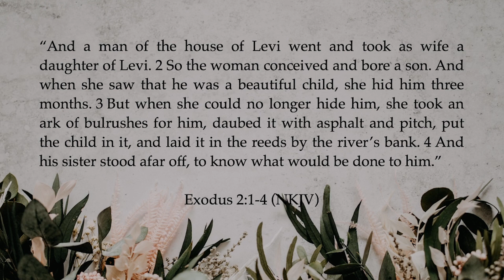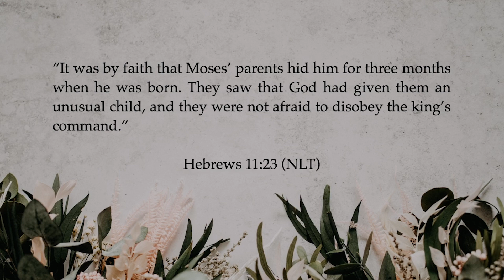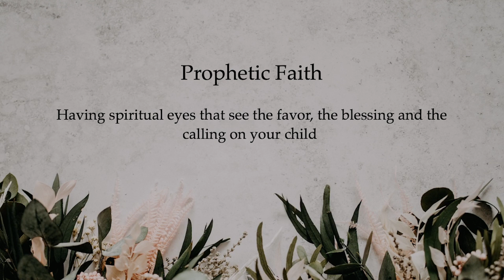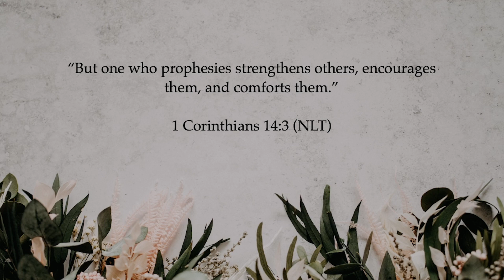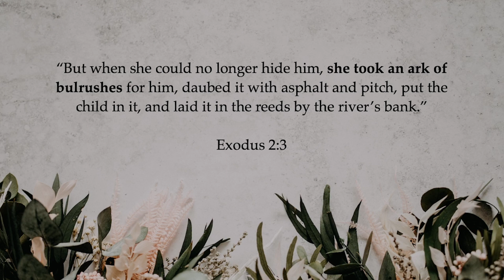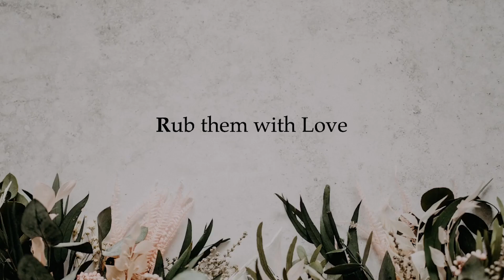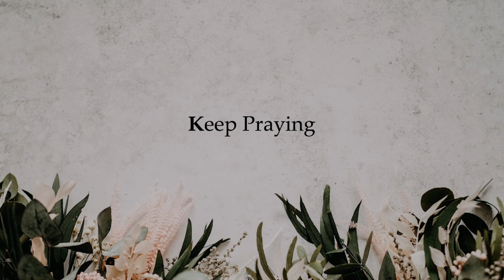Pastor Jeff Wells Sermon - May 14 - Mother's Day - Exodus 2:1 - A Mother's Faith